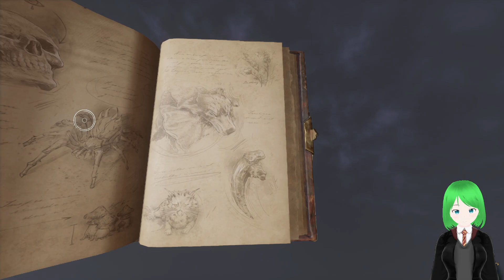Hogwarts Legacy (15/42) | Open World Action RPG | No Commentary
We finished exploring the caves after being stuck on a puzzle for a while XD Then, we tackle some teacher assignments to learn a few new spells. At the end of the video, we finally learn Alohomora for opening Level 1 locks!